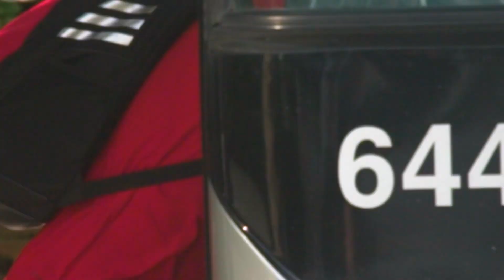Welcome, Doneil Henry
Minnesota United has acquired Canadian international defender Doneil Henry off waivers. To-date, Henry has earned 44 caps with the senior Canadian National Team and played almost 8,600 minutes in Major League Soccer. We look forward to seeing Doneil in Minnesota Black and Blue soon!